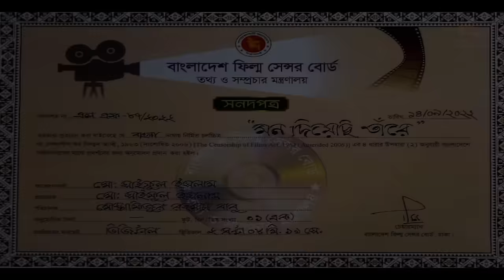Mon Diyesi Tare (মন দিয়েছি তারে) Asif Imrose | Amrita Khan | Sujata | Sadek Bachchu | Full Movie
Movie : Mon Diyesi Tare
Cast: Amrita Khan, Mizu Ahmed, Sujata, Sadek Bachchu
Director: Mostafizur Rahman Babu
Producer: MD. Saiful Islam
Distribution: Sami Bani Chitra
Language: Bangla
Label: SB Cinema Hall